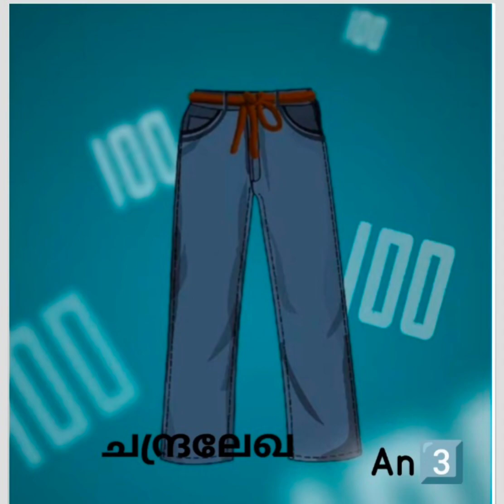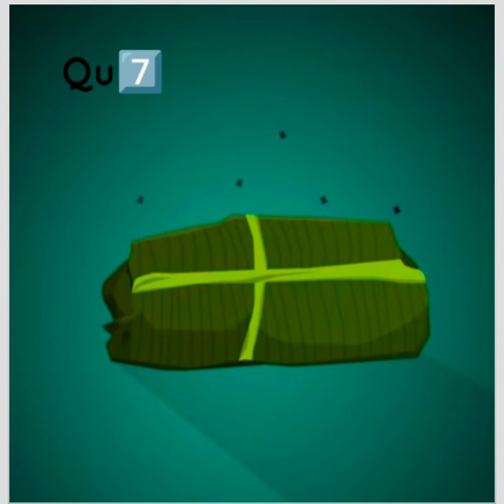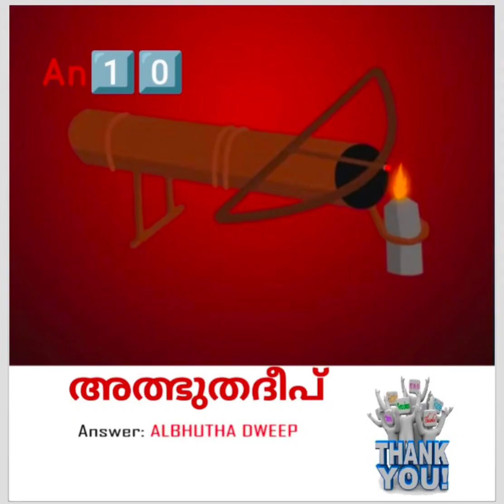Guess the movie malayalam minimal poster quiz @red flower herbal tips